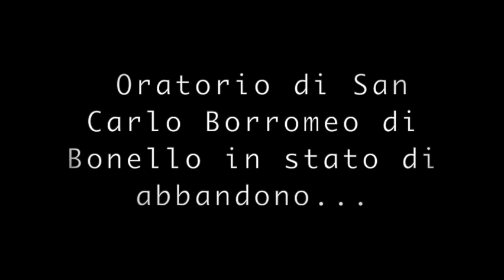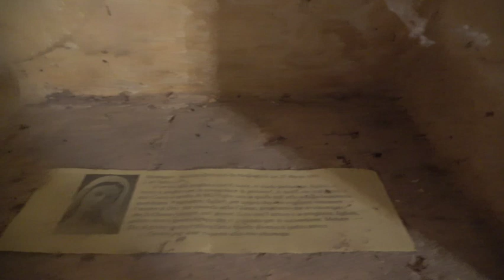Oratorio in stato di degrado Febbraio 2022 1080WebShareName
Oratorio San Carlo Borromeo di Bonello in stato di degrado e abbandono in mezzo campagna golenale